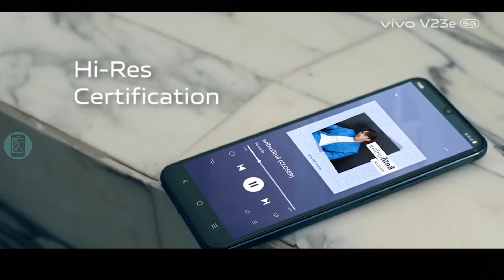Ini Lah Yang Ditunggu! Tanggal Penjualan Perdana vivo V23e di Indonesia Terupdate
▷▷Terima Kasih Teman-teman Sudah Menonton Video Ini 🙏